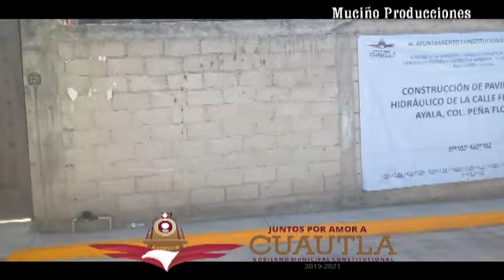PAVIMENTO HIDRAULICO DE LA CALLE FRANCISCO AYALA DE LA COLONIA PEÑA FLORES